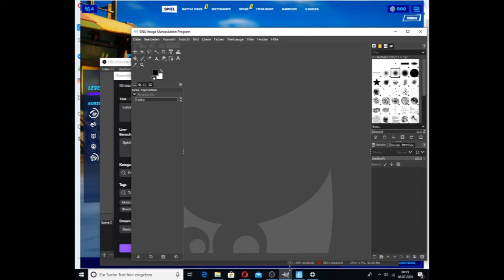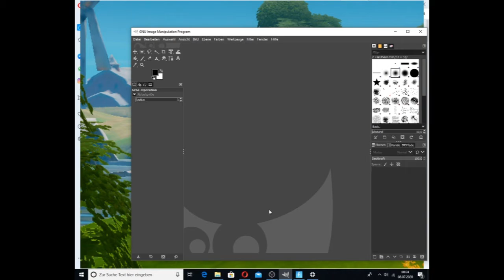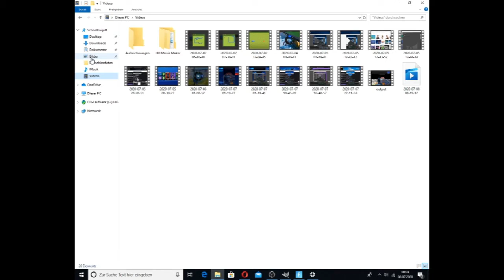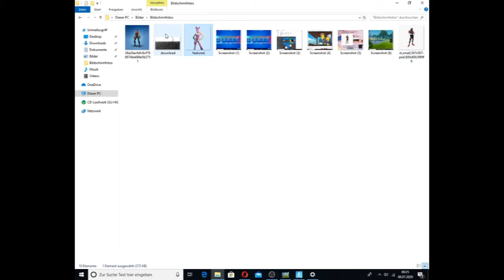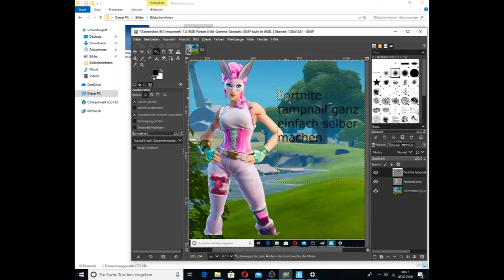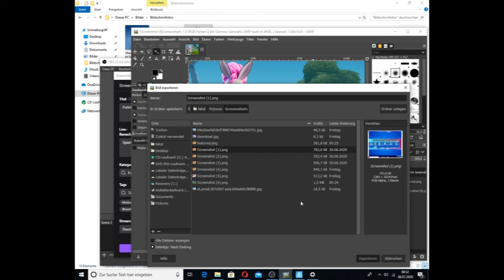Fortnite Thumbnails für YouTube erstellen! GIMP Einsteiger Tutorial